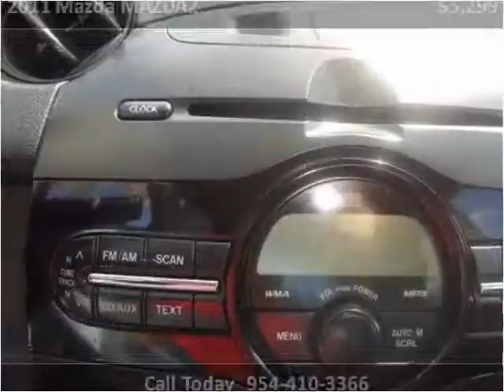2011 Mazda MAZDA2 Used Cars Miami Gardens FL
This 2011 Mazda MAZDA2 is available from Car Club USA.